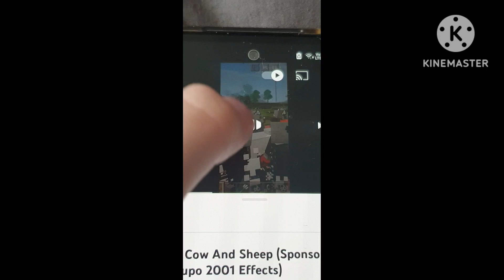Preview 2 Cow & Sheep